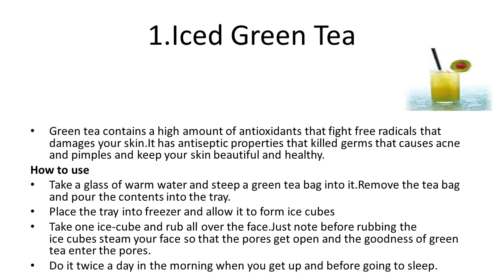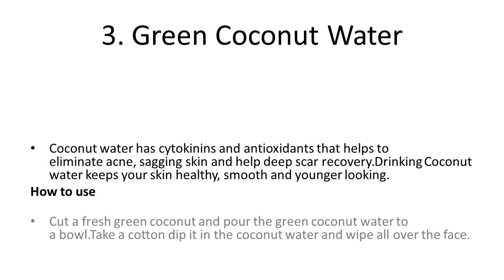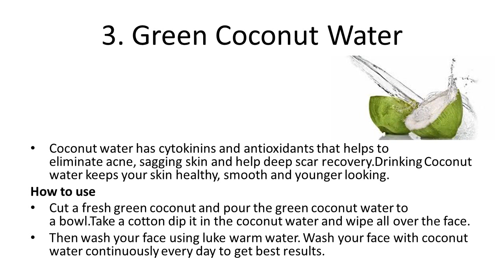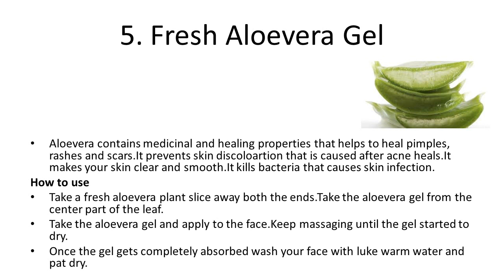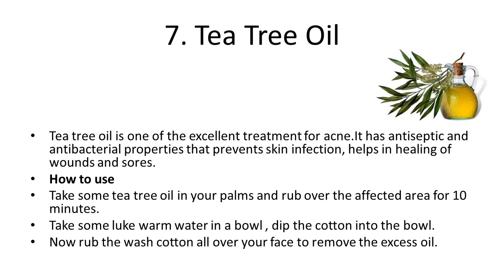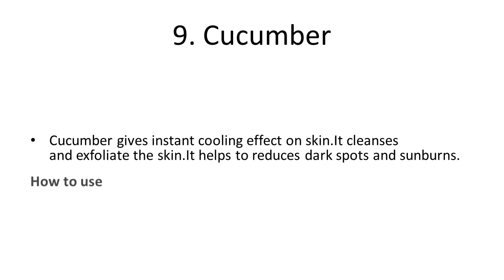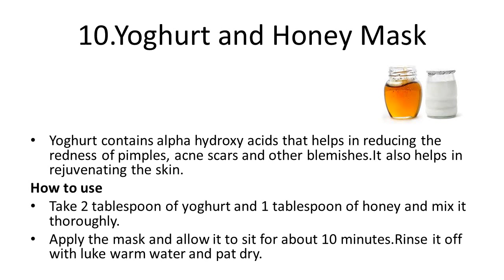10 Best Home Remedies to get rid of Acne, Pimples, Dark Spots & Deep Scars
10 Best Home Remedies to get rid of Acne, Pimples, Dark Spots & Deep Scars | How to get rid of acne